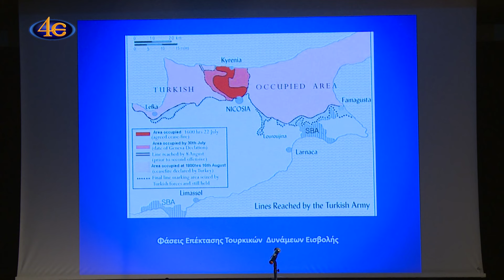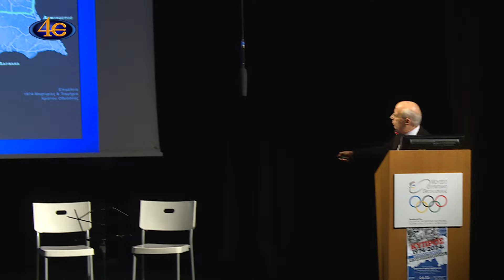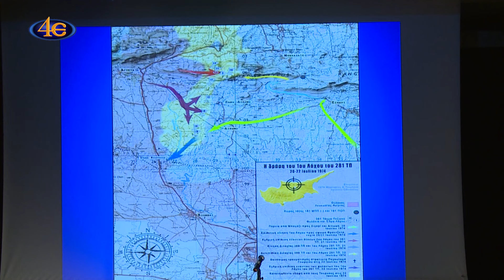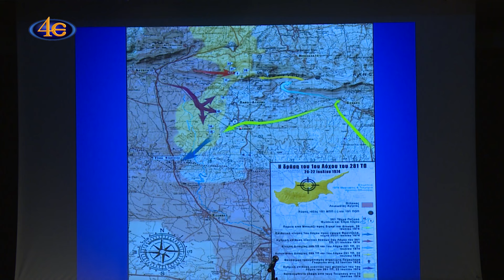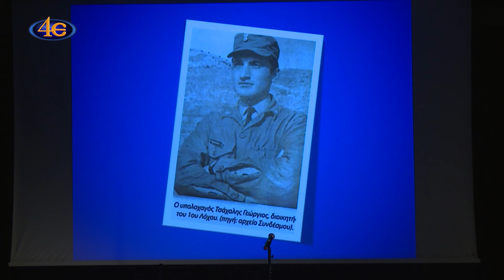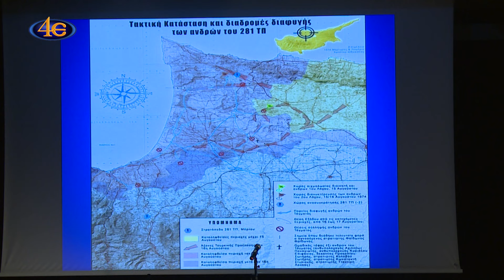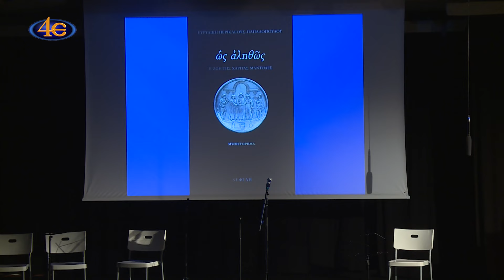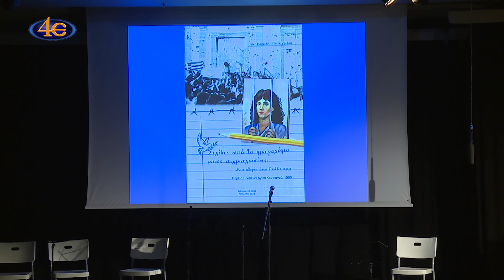Εκδήλωση «Κύπρος: 1974-2024: Αβάσταχτοι πόνοι κι ανεκπλήρωτοι πόθοι» Β΄ μέρος | «Ο Μέγας Βασίλειος»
Εκδήλωση «Κύπρος: 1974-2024: Αβάσταχτοι πόνοι κι ανεκπλήρωτοι πόθοι» Β΄ μέρος | Διοργάνωση: Τομέας Επιστημόνων Συλλόγου «Ο Μέγας Βασίλειος»